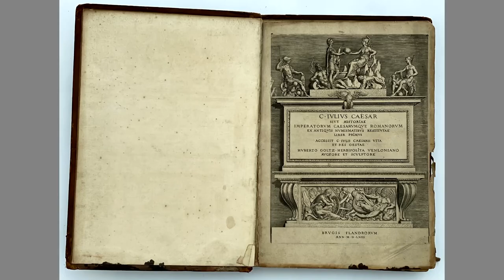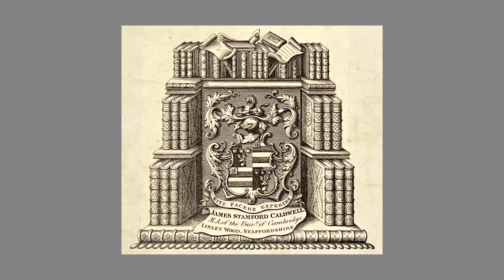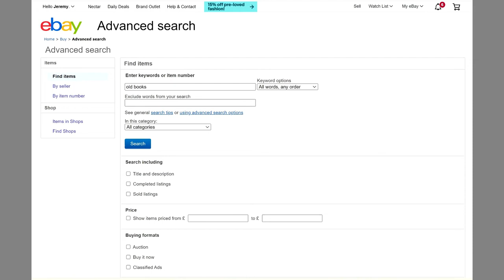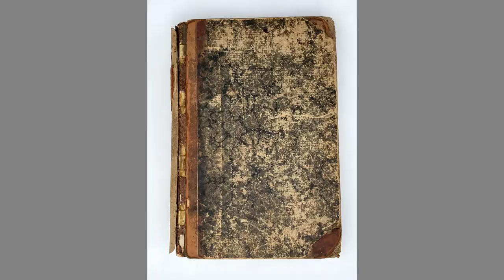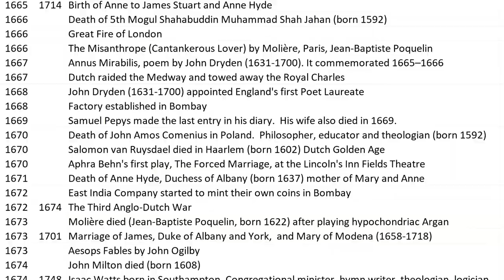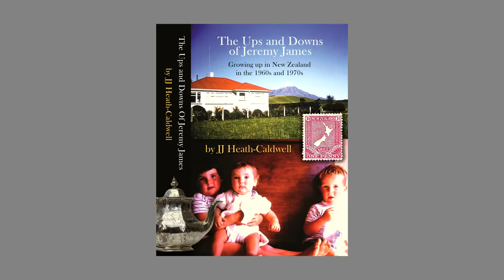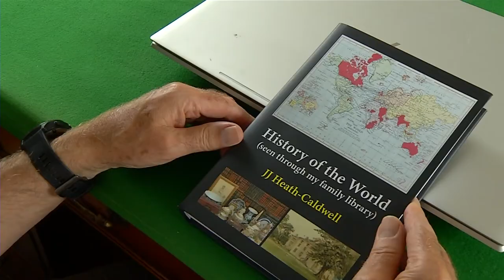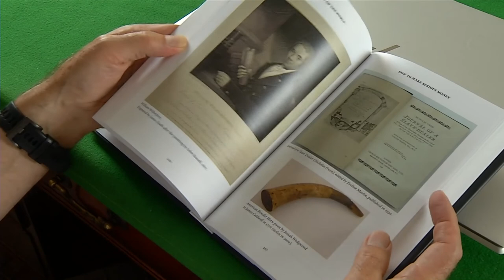JJ Heath Caldwell History Of The World Video - Long Version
A view of a history of the world as seen through the Linley Wood country house library.

Linley Wood was the ancestral home of the Heath-Caldwell family and their ancestors from 1789 to 1949.

Owners of the books include the following families: Bentley, Caldwell, Coape, Crompton, Harvey, Heath, Helsham, Hesketh, Jones, Marsh, Stamford.

The Linley Wood estate was located near Talke, Stoke on Trent, Burslem, Hanley, Newcastle under Lyme, Staffordshire.